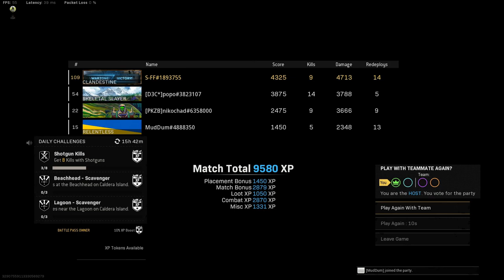New UGR SMG (APS Underwater Assault Rifle) Gameplay! | Call of Duty Warzone